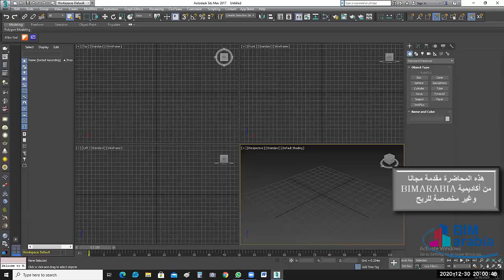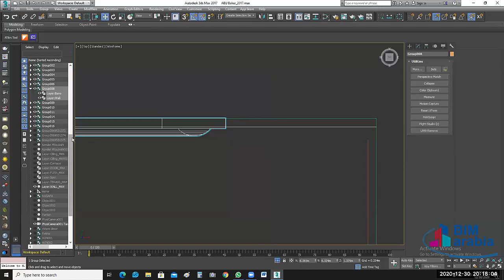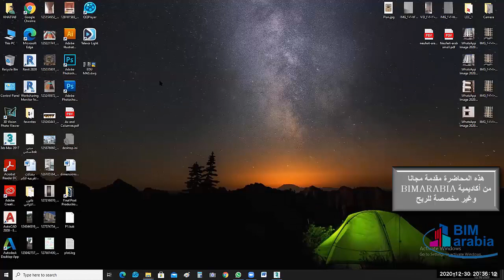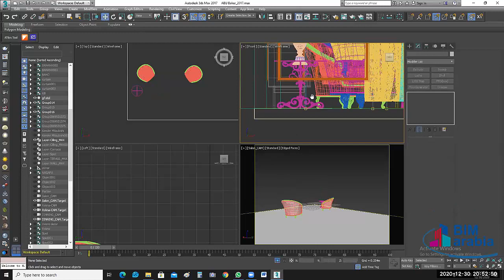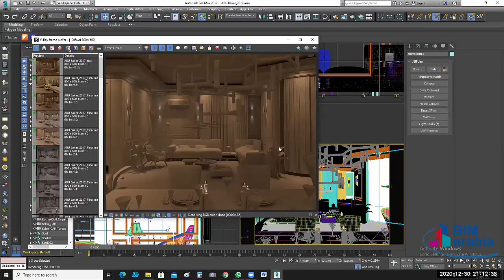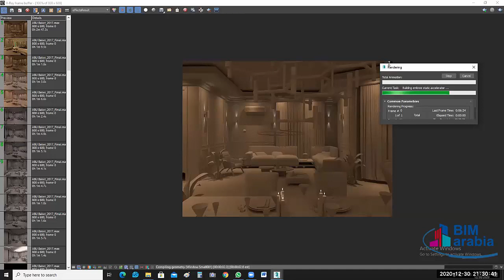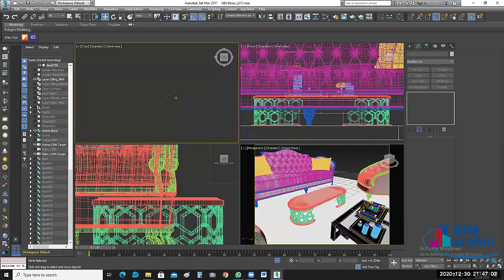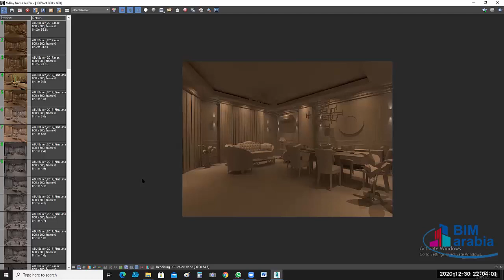مشروع معماري كامل09